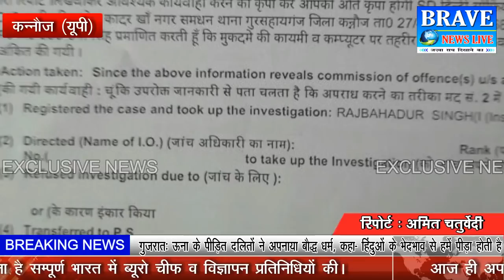कन्नौज। पहले जबरन किया रेप फिर वायरल कर दिया वीडियो - BRAVE NEWS LIVE